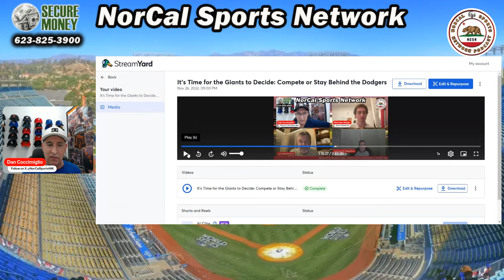ROKI SASAKI: PADRES, DODGERS, RED SOX, or Giants?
Fresh off their World Series triumph, the Los Angeles Dodgers are now in prime position to land one of the best pitchers in the world, Japanese star Roki Sasaki. According to ESPN's Kiley McDaniel, the Dodgers are 'heavily favored' if the Chiba Lotte Marines post Sasaki this offseason. However, the Padres and Red Sox are also serious contenders, with their strong ties to Japanese players giving them an edge in the race. Will Sasaki join the Dodgers' rotation, or could San Diego or Boston pull off a blockbuster signing? Could the Giants be at play? Join us as we dive into the latest rumors, the posting process, and what this means for MLB!